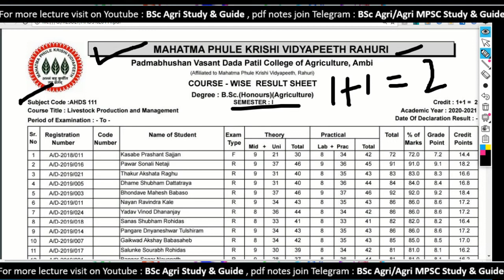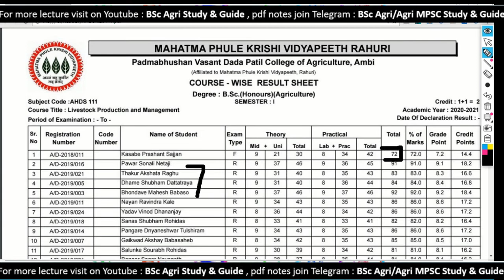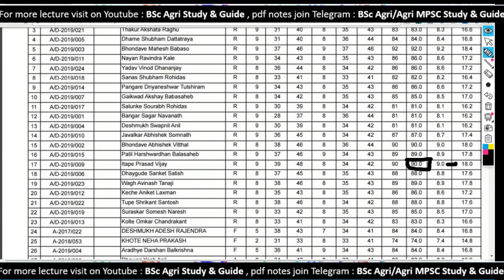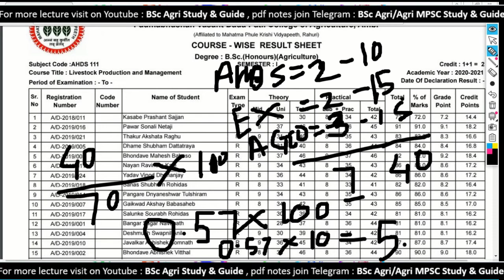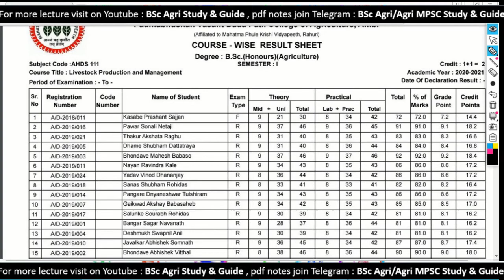How to Calculate Grade Point?Gradepoint